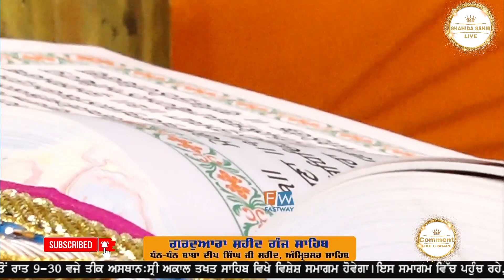DHAN DHAN BABA DEEP SINGH JI SHAHEED HUKMNAMA G: SHAHEED GANJ SAHIB, SRI AMRITSAR (11-10-2022)